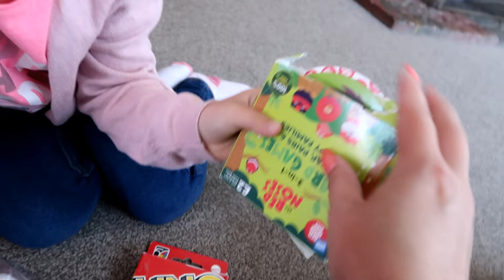Concediu în Palma de Mallorca | cheltuieli, cazare, condiții de călătorit, împachetat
A venit momentul să vă arăt clipele filmate în concediul nostru din Palma de Mallorca.
La finalul vlogului tragem împreună concluziile, vă dau câteva exemple de prețuri și vă povestesc cum a fost cu cazarea.

⇒ Despre mine ⇐
Mă numesc Andreea, sunt căsătorită cu iubirea vieții mele (Cosmin), împreună avem doi copii minunați (Dominic și Evelyn) și locuiesc în Marea Britanie, Anglia.

⇒ Despre canalul meu⇐
În fiecare SÂMBĂTĂ la ora 4PM  postez un filmuleț despre subiecte precum: experiențele mele ca mamă, familie, stil de viață, TAG-uri,  vlog-uri, etc. Uneori, dacă sunt ocazii speciale, postez și clipuri 'bonus' cum îmi place mie să le numesc...hi hi hi

♡ Alte filmulețe ce v-ar putea interesa: ♡

⇒ Cum putem comunica? ⇐
Pentru orice întrebare, vă invit să mă contactați pe facebook: